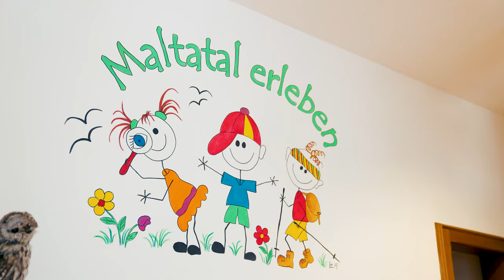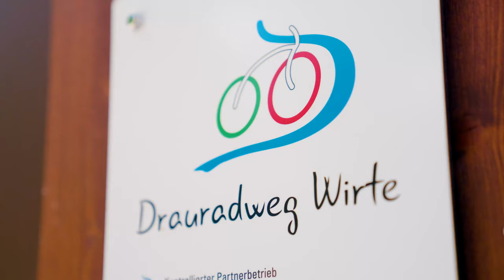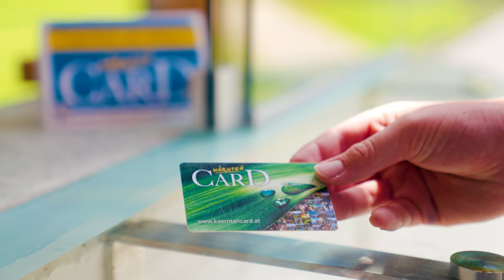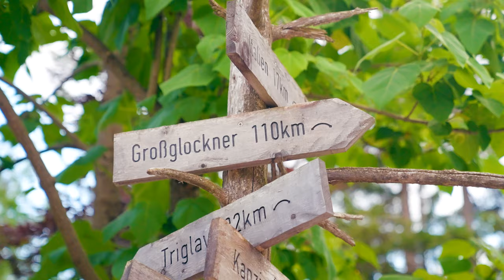Top 7 Campingplätze in Kärnten: Urlaub auf der Südseite der Alpen | Teil 1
Campingurlaub in Kärnten: Top-Stellplätze in Österreichs Campingland. Gehst du gerne Campen? Wenn ja, hast du einen Lieblingsplatz? Schreib uns deine Tipps gerne in die Kommentare!

Nina zeigt euch die besten Campingplätze in Kärnten. Insgesamt gibt es 100 verschiedene Campingplätze. Die verteilen sich an Seen, direkt in den Bergen oder auch über Bauernhöfe. So könnt ihr euch je nach Lieblings-Aktivität den passenden Platz aussuchen.

Camping Maltatal

Direkt im Maltatal, im Norden Kärntens, liegt der gleichnamige Campingplatz. Die Hohen Tauern sind ganz in der Nähe. Für Familien ist vor allem das bunte Programm mit Ponyreiten, Streichelzoo und Traktorfahrten ideal. Außerdem gibt es ein beheiztes Schwimmbad.Perfekt, um nach einem Wandertag in der Region zu Relaxen. Rundherum könnt ihr nämlich die Natur in all ihren Facetten erleben. Egal, ob beim Wandern oder Biken. Wer mag, kann auch an einer geführten Kräuterwanderung teilnehmen. Im Anschluss an die Kräuterführung stellt ihr selbst eure eigene natürliche Zahnpasta her. Oder ihr erkundet den Fallbach Wasserfall. Dieser ist mit einer Höhe von 220 Metern der höchste Wasserfall in Kärnten. Direkt neben dem Wasserfall befindet sich eine Kletterroute für erfahrene Kletterer.

Camping am Waldbad

In der Nähe vom Weißensee liegt der Campingplatz Waldbad zwischen Wald und Drau. Damit ist er der perfekte Ausgangspunkt, um über die Drau zu Paddeln. Oder ihr leiht euch direkt am Campingplatz ein Bike aus, und erkundet den Drauradweg direkt am Fluss entlang. Und natürlich könnt ihr auch die Wanderschuhe schnüren. Direkt am Campingplatz gibt es auch ein Schwimmbad. Mit der Kärnten-Card ist der Eintritt in das Bad gratis.

Camping Anderwald

Dieser Campingplatz liegt direkt am Faaker See mit Blick auf den Mittagskogel. Am Campingplatz werden eine Vielzahl an geführten Touren angeboten. Es gibt Klettersteigtouren, Biketouren, etc. Oder ihr lasst einfach die Natur auf euch wirken & genießt den Sonnenuntergang am Faaker See. Schöner geht’s kaum!